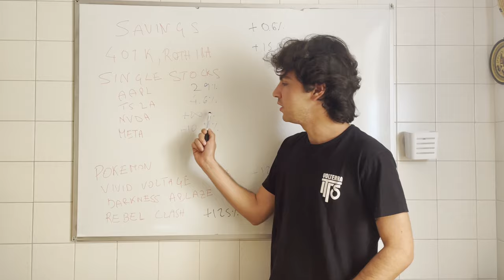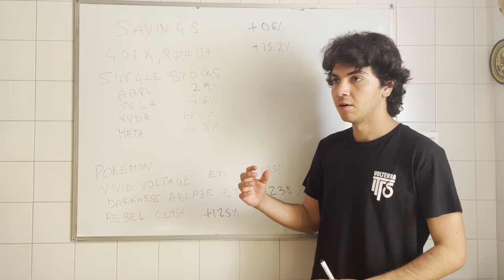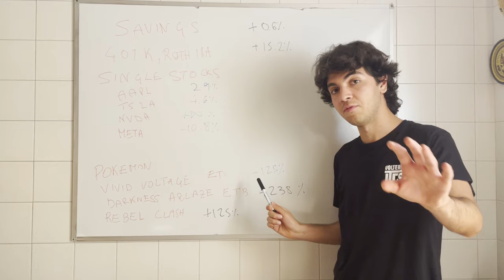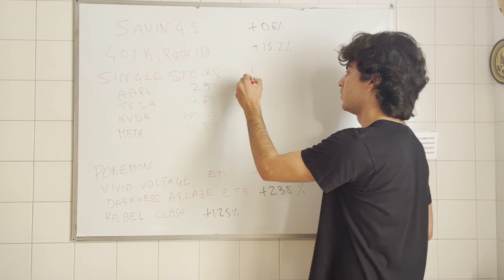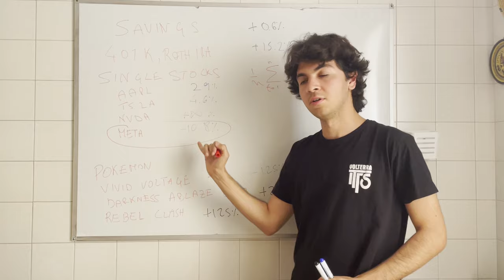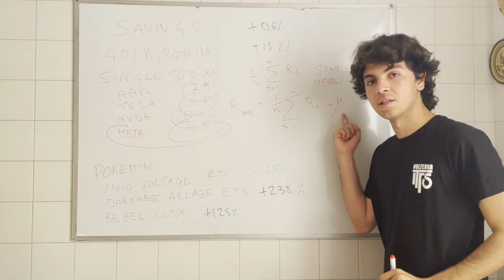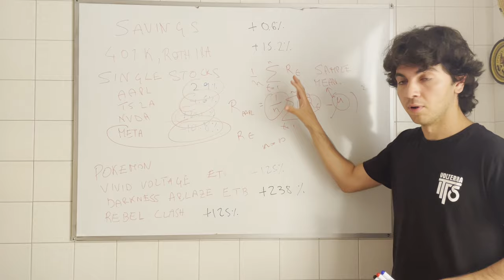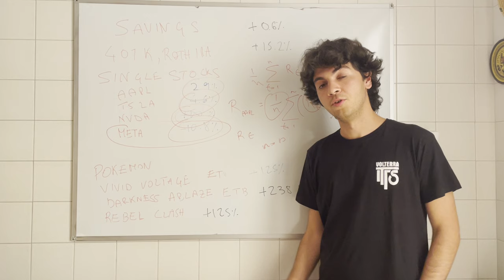Exposing Your Favorite PokeTuber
Different video today, trying to learn from someone's mistakes what could have easily been avoided with little knowledge.